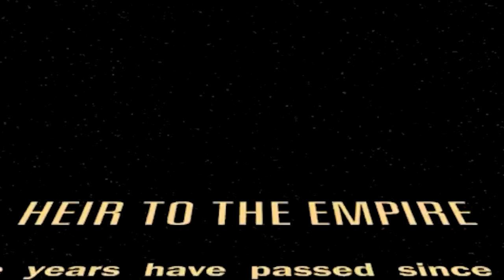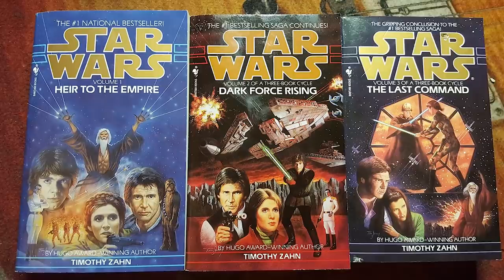The Mandalorian: Grand Admiral Thrawn Breakdown and Star Wars Movies Easter Eggs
The Mandalorian: Grand Admiral Thrawn. Villains Teaser, Moff Gideon, Star Wars Movies Easter Eggs, Ahsoka Tano and Season 2 Episode 5

Covering new Star Wars The Mandalorian Season 2 Grand Admiral Thrawn History and Canon Story. Star Wars Movies Easter Eggs, The Clone Wars and Star Wars Rebels Ending Explained. Moff Gideon Interview and New Major Villains Mandalorian Teaser.

The Mandalorian Season 2 Episode 5 Ahsoka Tano Preview and History. What happened to Ahsoka Tano after Order 66 and the original trilogy Movies. Future Ahsoka Mandalorian Story Explained. And Ahsoka Star Wars Disney Plus Series rumors.

The Mandalorian Season 2 Episode 4 Baby Yoda Moff Gideon Secret Jedi Plan Breakdown. Dark Troopers Explained. Attack of the Clones, Ahsoka Tano and Baby Yoda, Bo Katan Kryze Darksaber. Star Wars Movies Easter Eggs. Empire Strikes Back, Return of the Jedi, Luke Skywalker, Anakin Skywalker and Baby Yoda Jedi Mission. The Mandalorian Season 3, Bo Katan Star Wars Disney Plus Series News.

New Moff Gideon Darksaber Scenes Teaser and More New Star Wars Disney Plus Series. I'll do more Mandalorian Season 2 Episode videos as we get more details. The Mandalorian Season 3 will start filming later in 2020.

New Star Wars The Mandalorian Season 2 Easter Eggs and Bonus videos coming soon. The Mandalorian Season 2 Episode 5 Ahsoka Tano video will post next Friday and future episodes weekly on the same schedule as my Mandalorian Season 1 Episode videos and Easter Eggs!

And More Marvel Phase 4 Trailer videos coming soon. Venom 2 Trailer, Marvel Spider-Man Morbius Trailer, Avengers Wandavision Trailer, Falcon and Winter Soldier Trailer, Marvel Eternals Trailer and new Black Widow Trailer videos!

The Mandalorian Season 2 Trailer via Disney